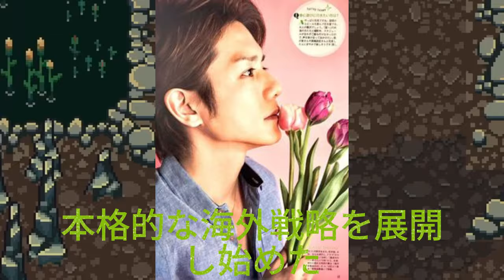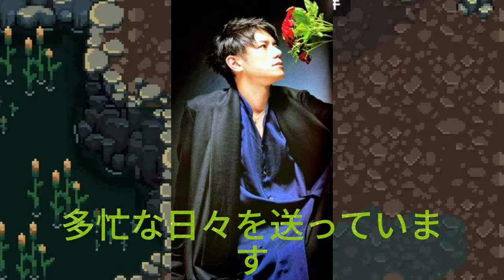【平野紫耀】滝沢秀明、TOBE幹部の大幅交代！世界進出の舞台裏で何が起きている？滝沢秀明の新たな一手！TOBE上層部の大胆な人事が示す未来とは？